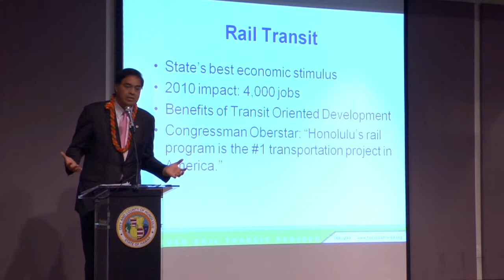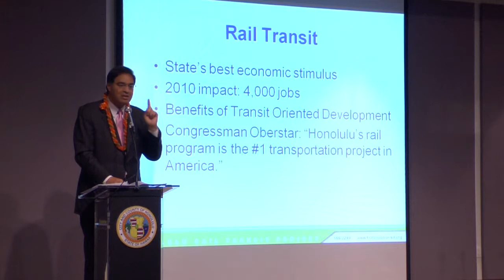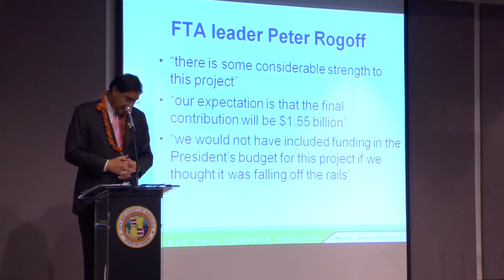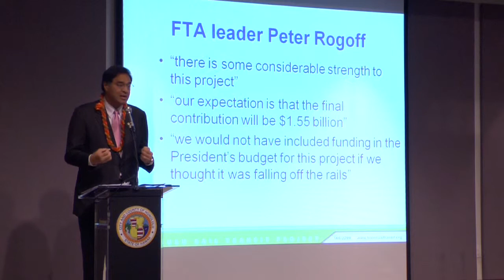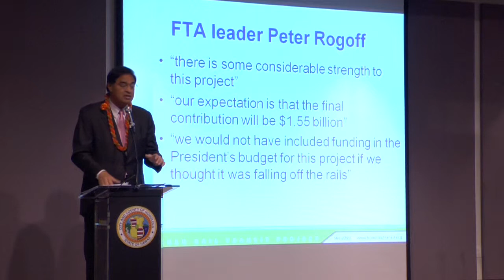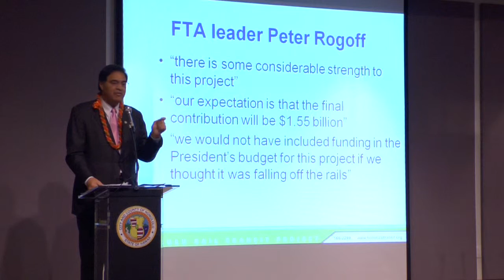Part 2 of 8 | Mayor Mufi Hannemann & the City and County of Honolulu at State Capitol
Honolulu Rail Jobs, Economy & Our Island's Future - and update on the Honolulu Rail Transit Project - presented by Mayor Mufi Hannemann & the City and County of Honolulu on 2/10/2010 at the Hawaii State Capitol.  Part 2 of 8